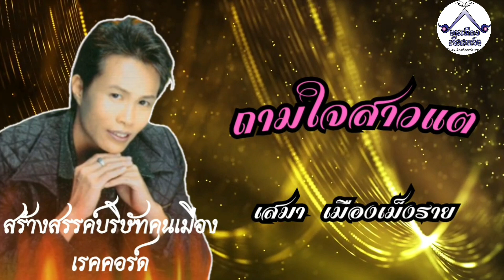ถามใจสาวแต - เสมา เมืองเม็งราย [Official Audio]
เพลง ถามใจสาวแต
ศิลปิน เสมา เมืองเม็งราย